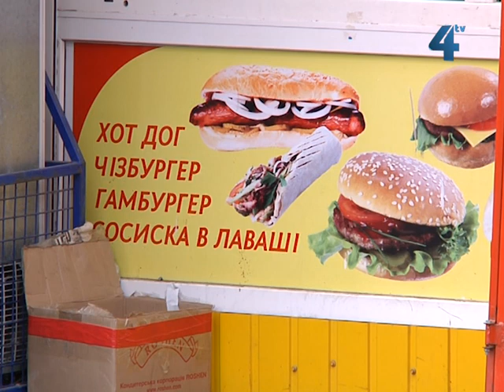Хто контролює кури-гриль на Тернопільщині?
На Львівщині 28 людей, серед них 4 дітей, госпіталізовані з діагнозом харчова токсикоінфекція, у потерпілих підозра на сальмонельоз. Відповідна комісія встановила, що всі люди їли кури-гриль, придбані 25 жовтня в одному з супермаркетів Львова.